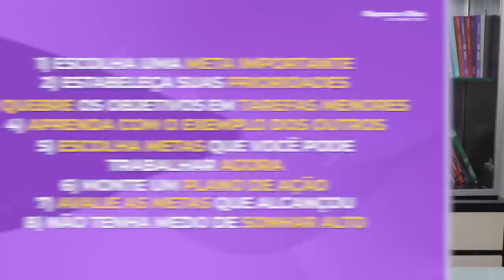HÁBITOS dos MILIONÁRIOS: 5 HÁBITOS que te deixarão RICO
Assista o vídeo completo e saiba os 5 hábitos que você precisa por em pratica para começar a ter uma condição financeira muito melhor e com isso se tornar um(a) milionário (a)

🎥 Nesse vídeo você verá:

00:00 TEMA: 5 Hábitos que te deixarão milionário
01:00 1° Hábito: Ter um objetivo definido
04:00 Como definir metas
05:09 2°Hábito: Aprendizado constante
06:48 3° Hábito: Não ficar ostentando
08:28 4:Hábito: Cuidar da sua saúde
10:18 5° Hábito: Acordar cedo